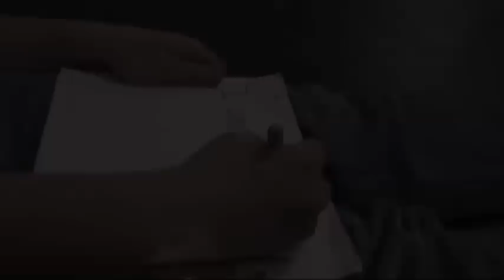I Want Skills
I filmed this video for the Alberta Skills Competition, and I won third place. I hope that you enjoy!